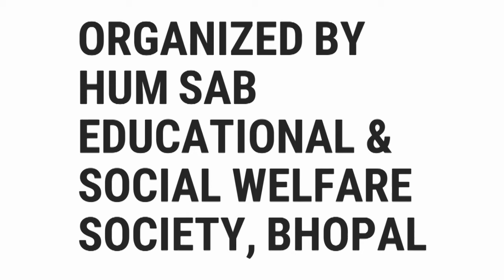Felicitation Chief Guest: Dr Surjit Singh Ji, Bhopal Mushaira 2017, Org. By HUM SAB, Mushaira Media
Felicitation Of Chief Guest: Dr Surjit Singh Ji
All India Mushaira, Bhopal, 25/02/2017
Urdu Jagat Late Shahid Akhtar Award
Organized By: “HUM SAB” – Educational And Social Welfare Society, Bhopal
At Urdu Academy, Baan Ganga, Bhopal
Janaab SAMEEN UZ ZAFAR SIDDIQUI Saahab – Sadar: “HUM-SAB”
Janaab YOUSUF KHAN Saahab
Janaab AYAZ KHAN Saahab
Janaab SHOEB ALI KHAN Saahab
With Co-Operation Of: MADHYA PRADESH URDU ACADEMY, BHOPAL

Makhanlal Chaturvedi Rashtriya Patrakarita Evam Sanchar Vishwa Vidyalaya, Bhopal
M.P. Bhoj Open University, Bhopal
Bazm E Sehar, Bhopal
New Life Laboratories Pvt. Ltd., Bhopal
Peoples Group, Bhopal
Bazm E Shayqeen E  Adab, Bhopal
Bazm E Kaif, Bhopal